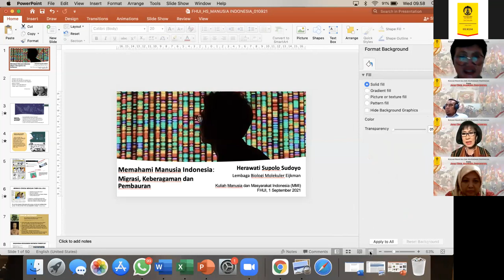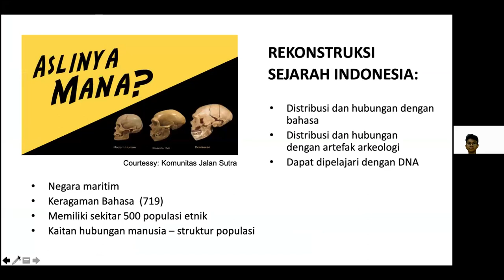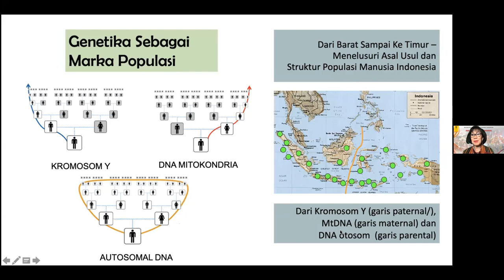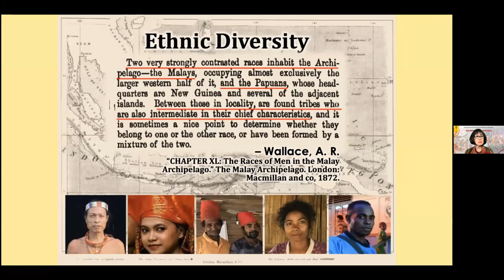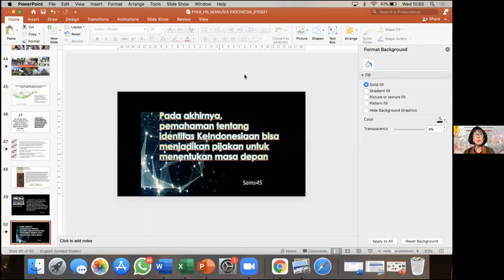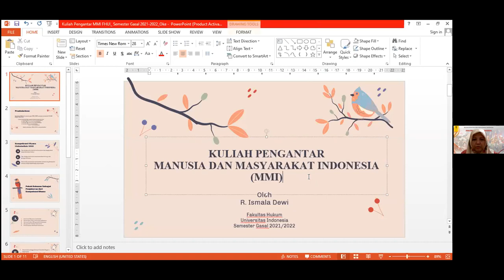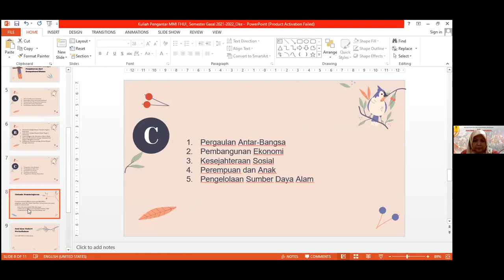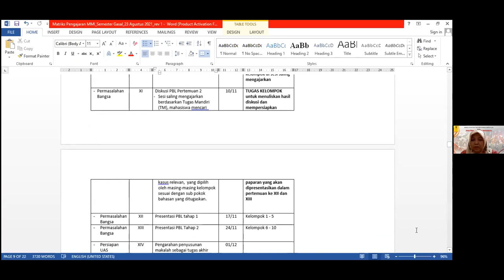MMI KULIAH GABUNGAN